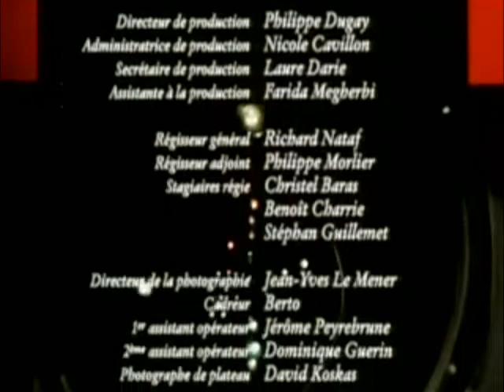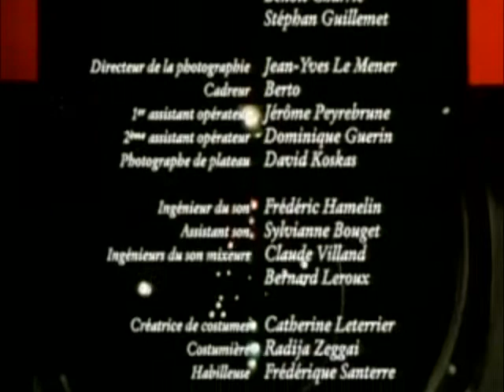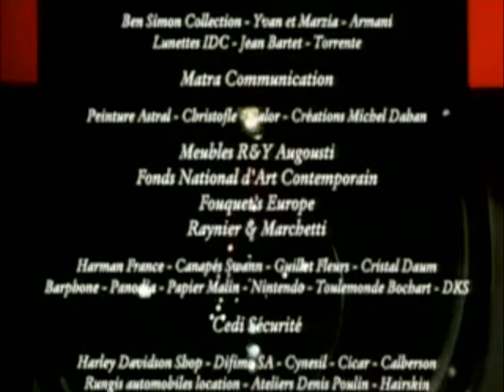DEE DEE BRIDGEWATER/PHILIP BAYLEY-PEOPLE & PLACES-PHIL MANCA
"People and Places", video from the Jeannot Szwarc's movie "La Vengeance d'une blonde" . -Philippe MANCA - Lead Guitars -Dee Dee Bridgewater & Philip Bailey - Lead Vocals -Eric Levi - Keyboard